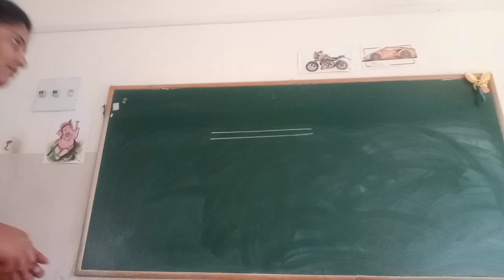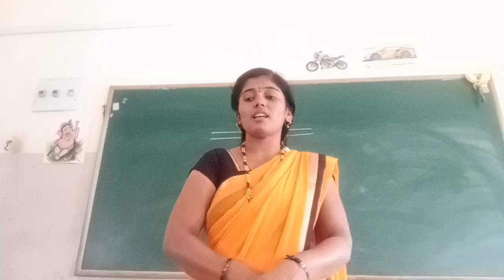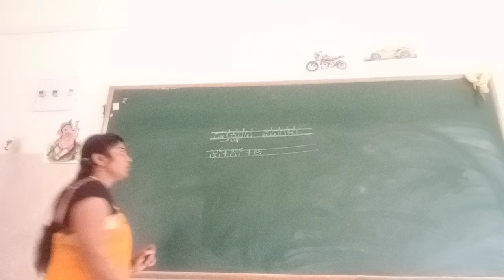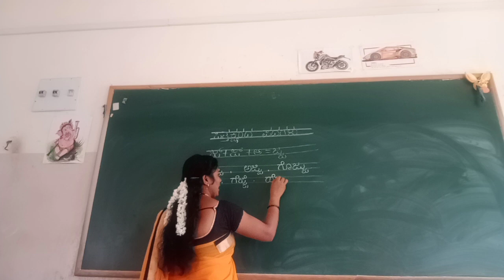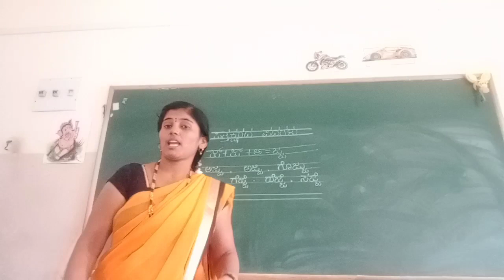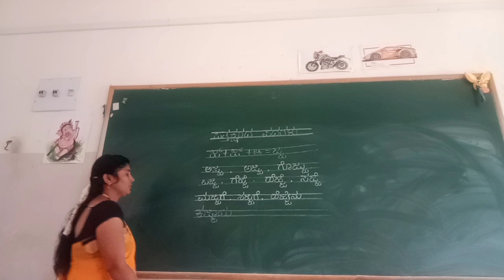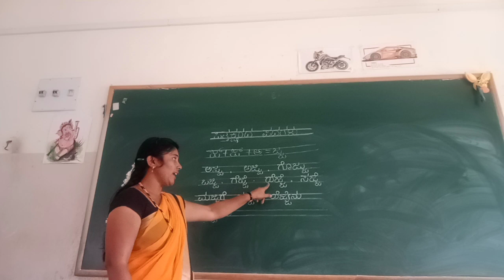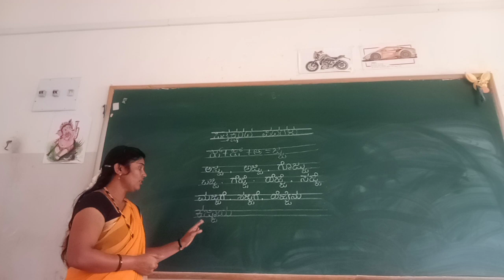UKG Kannada Vathaksharada padagalu (Jja) Class by Mamatha